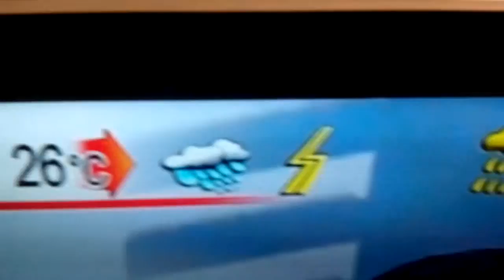Oh my...god!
Oh my! Why does it have to rain? I can't play outside...